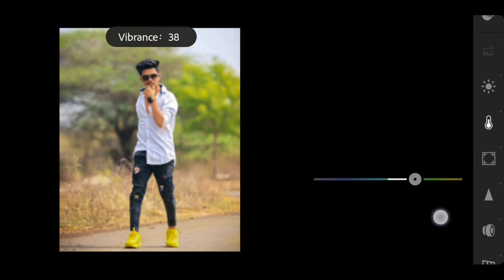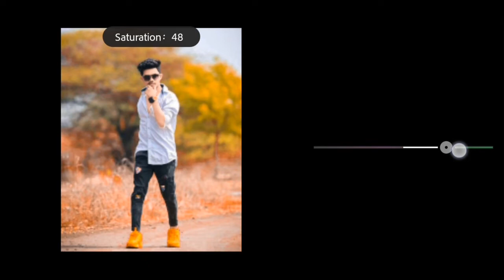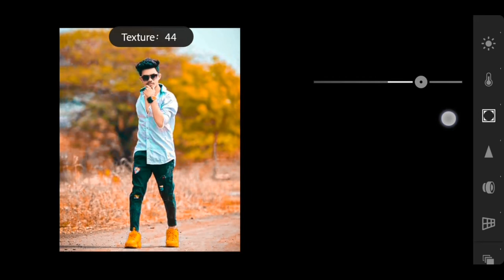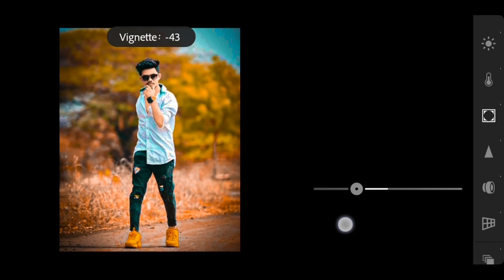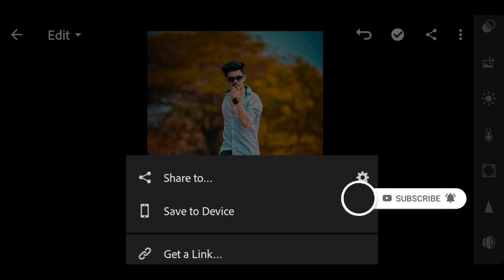Lightroom new Background Colour Change Editing trick!How to Change Background Colour in lr light!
topics ;-

Lightroom Orange Effect Photo editing  Lightroom photo editing kaise karen
Lightroom present photo editing
Lightroom Orange Moody tone
lightroom photo editing background change tutorial
lr edit
lightroom me face Gora kaise karen
lightroom
lightroom new background change
lightroom new background
lightroom orange tone editing
lightroom Editing